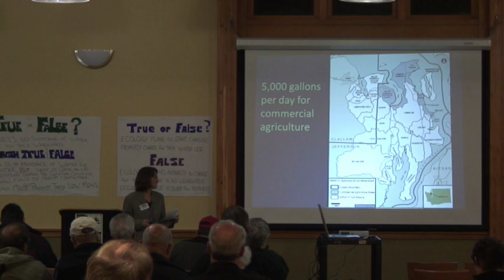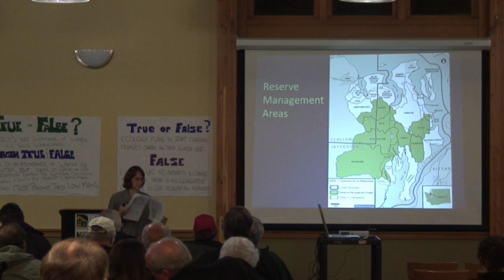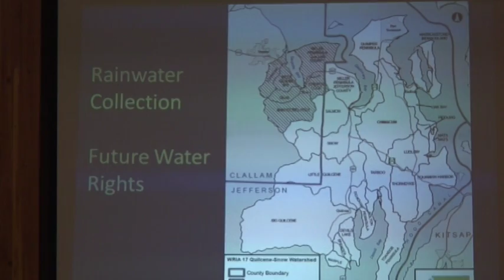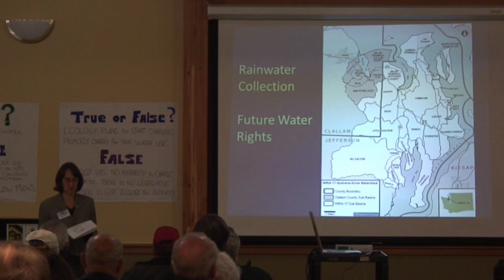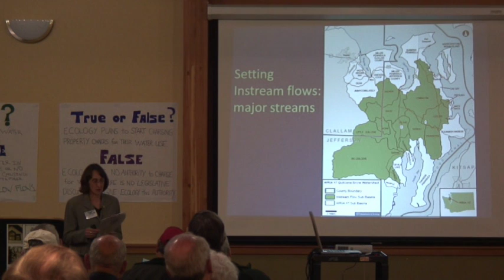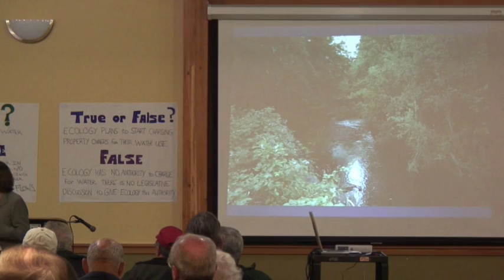December 2, 2008 - WRIA 17 Forum - Part - 6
Washington State Department of Ecology Community Forum WRIA 17.  Brief Presentation of Rule Overview by Ms. Ann Wessel - Ecology Water Resource Program Rule Writer.